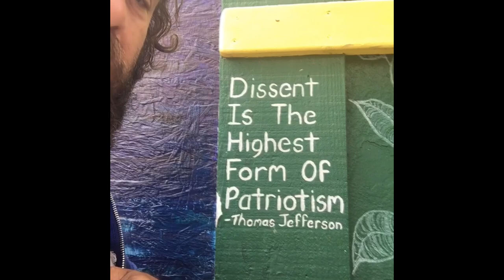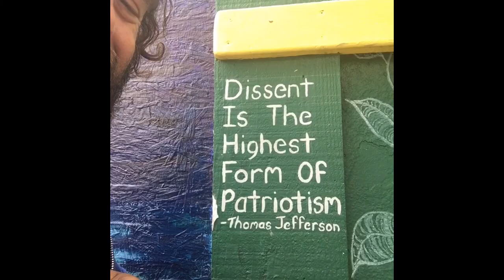kNOw ~ LIVE from Frank's Closet (Hi-Fi version)